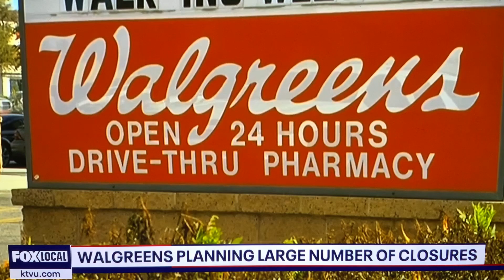WALGREENS PHARMACY STORE HERE IN USA PLANNING TO CLOSE “ LARGE AMOUNT " OF STORES 😳😳😳